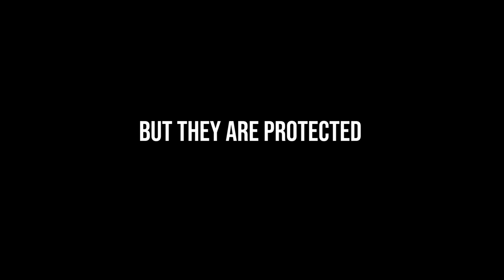// ArtFX OFFICIEL // Track Down [Trailer]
Track Down - Graduation Trailer 2018 / Trailer du film de fin d'étude 2018

Directors / Réalisateurs : Damien CLEMENT Clement VIDAL Thomas GODARD

In the African Savannah, a poacher and his guide are out hunting rhinoceros when they have an unexpected encounter, and end up becoming the prey.

Dans la savane africaine, un braconnier et son guide chassent le rhinocéros  lorsqu’ils font une rencontre inattendue et finissent par devenir la proie.

ArtFX is a private school teaching digital arts (CGI, VFX, 3D animation), video game, VFX & Game programming & fine arts. 4th best VFX school and 8th best 3D animation school in the world Programs: Digital Director Diploma (Master's degree equivalent) - Specializations: VFX, 3D animation, CGI // Video Game - Game Design & Game Art (5 years) // VFX and Game Programming (2 years) // Fine Arts Foundation Program (1 year).

 ArtFX - École 3D - Effets spéciaux numériques (VFX), animation 3D, infographie 3D, jeu vidéo, programmation VFX / Game, arts appliqués. 4e meilleure école d’effets spéciaux et 8e meilleure école d’animation 3D au monde.
Formations : Réalisation Numérique Bac +5 (certification RNCP niveau I) spécialisations effets spéciaux (VFX), animation 3D et infographie 3D // jeu Vidéo - Game Design & Game Art (5 ans) // Programmation Effets spéciaux et Jeu vidéo (2 ans) // Classe Préparatoire Artistique (1 an) Établissement d'Enseignement Supérieur Technique Privé créé en 2004. ArtFX est reconnue aujourd'hui en France et à l'international comme une école de référence.